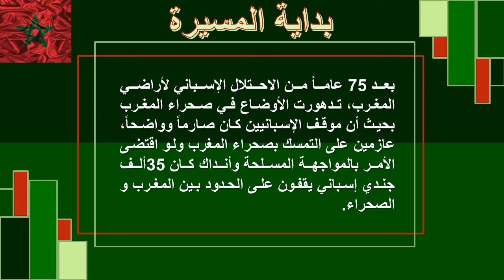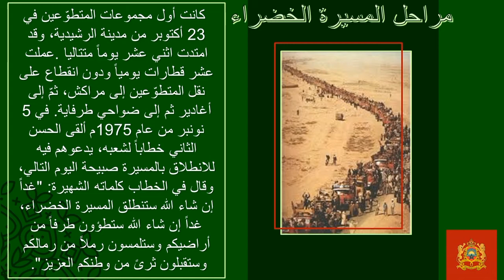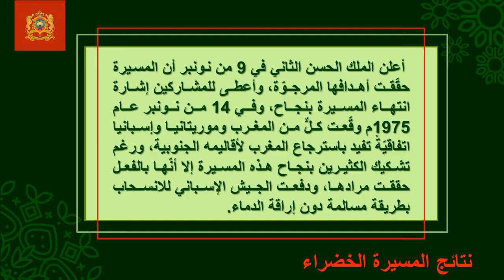عرض حول المسيرة الخضراء من إنجاز رميساء طلحة 3apic2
لتحميل العرض المرجو الضغط على الرابط أسفله